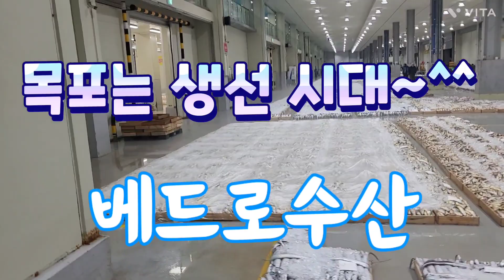2023.11.2 10물 목포수협 경매현황 네이버밴드에서 베드로수산을 검색하세요~^^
🔴2023년 11월 2일 목요일  물 때는 10물 입니다

♦️소형안강망 6척 860상자

♦️유자망 10척 조기 1224상자 잡어 693상자

갈치 참조기 농어 고등어 꽃게 대하 눈볼대 병어 우럭 반어 장어 민어등..